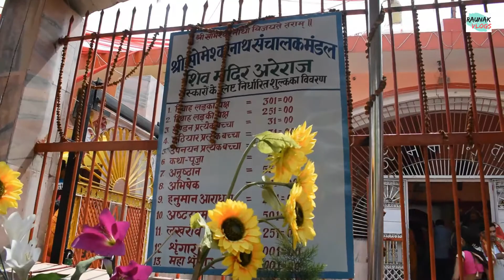बिहार का प्रसिद्द अरेराज मंदिर | Areraj temple of bihar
We recently visited the very famous Areraj temple of Bihar. This temple is situated in the  Motihari(East Champaran) district